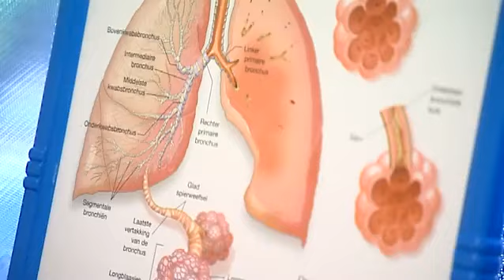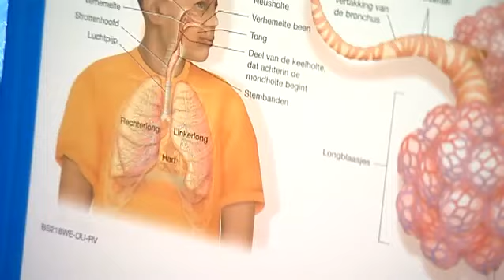Beeldzorg (cContact) en thuismeten (cVitals COPD) Sensire en Slingeland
Sensire en Slingeland zetten beeldzorg breed in. Onder meer voor de begeleiding van mensen met de chronische ziekte COPD. Via de cVitals en cContact van FocusCura voelt Dhr. Bremer zich veel veiliger en rustiger thuis. De video is gemaakt door Sensire en Slingeland.